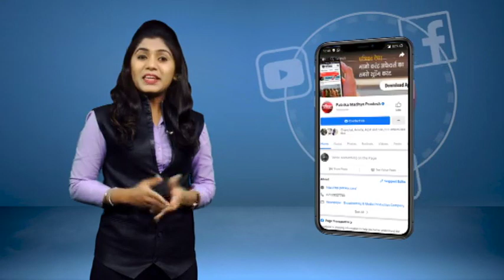Breaking : खटलापुरा घाट पर फिर हुआ हादसा, तीन लोग डूबे